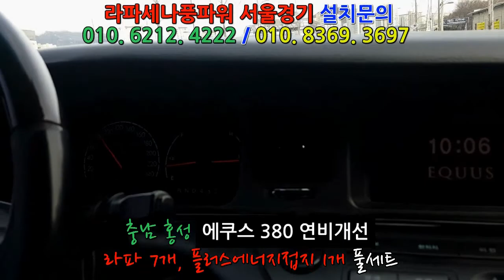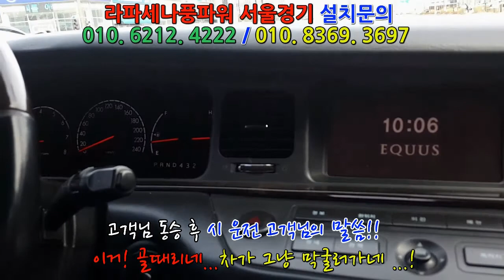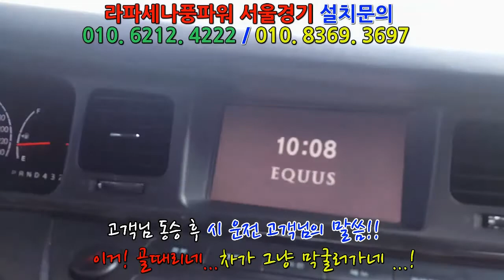[에쿠스380] 라파세나풍파워, 무동력터보 플러스에너지접지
자동차매연검사불합격, 자동차매연독성가스냄새, 자동차출력저하, 자동차소음..이모든 고객님의 걱정을 함께 하겠습니다.